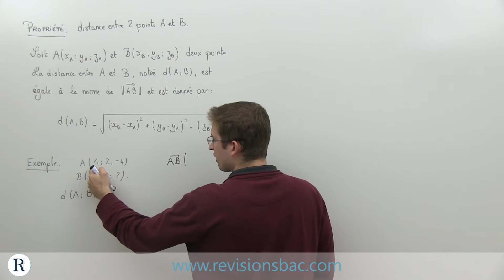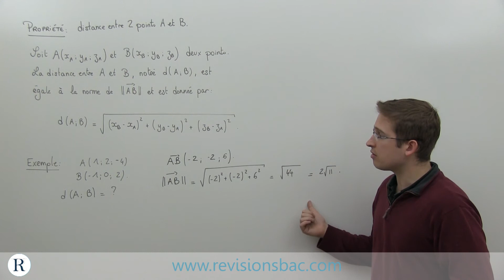[RévisionsBac.com] - Distance entre deux points A et B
Vidéo de cours de mathématiques pour Terminales S, ES et L sur la distance entre deux points A et B.